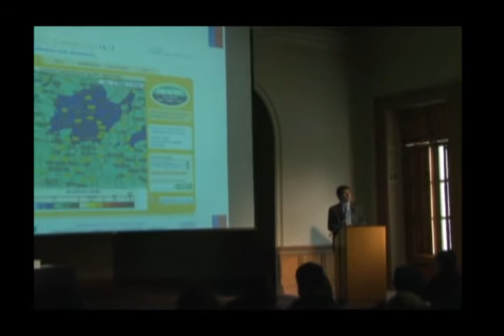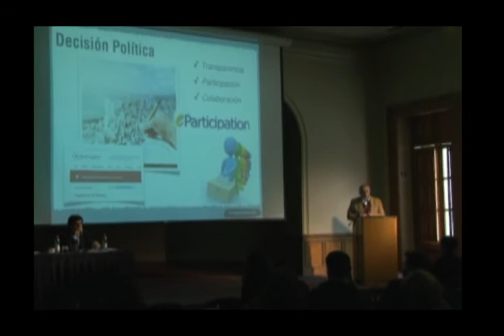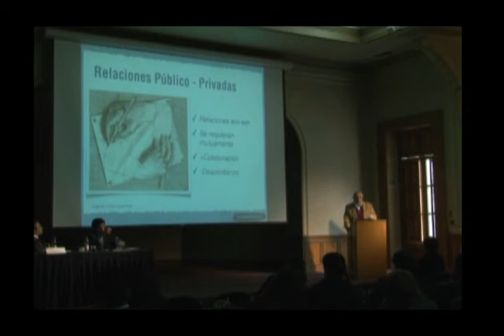Taller 5: ¿Cómo las TICS aportan a la Transparencia y al Acceso a Información? 5